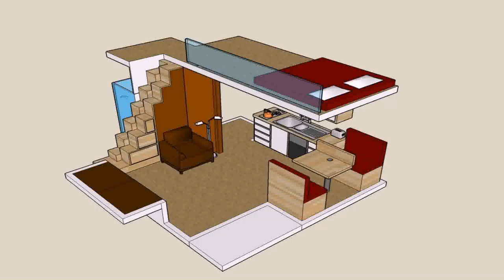Buy Car NY 5% DP